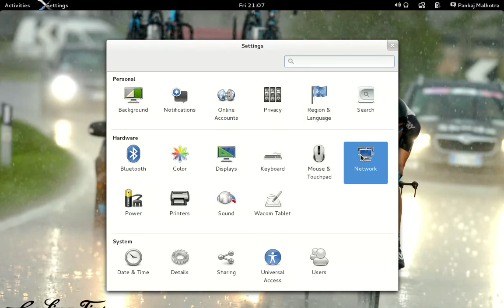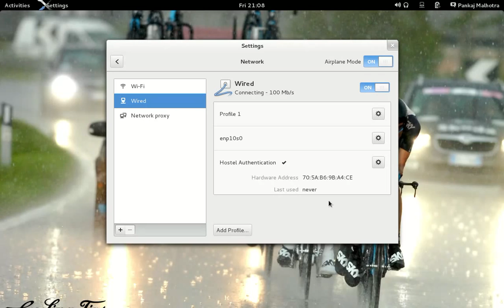Configure Fedora for 802.1x Authentication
This video is meant for students at IIIT-H. This is a tutorial showing how to configure and authenticate over 802.1x for LAN resources.

I'd like to thank Pankaj Malhotra for providing his system to create this video.
I'd like to thank Anhad Jai Singh for creating this video.